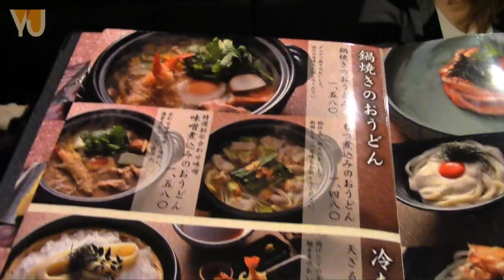Hanging out with a huge Mexican idol YouTuber in Japan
Miranda from Mexico who is a friend of us came to Japan,
so Anora hanged out with her, Rachel and Sharla.
First, they are udon.

レオと友達のメキシコの美少女スターYouTuberのミランダが日本にきたからアノーラがレイチェルとシャーラと一緒に遊びまくってみた！
まずはおうどん！

Tsututontan(つるとんたん)
B1F 2-26-3 Kabukichou Shinjuku Tokyo
東京都新宿区歌舞伎町2-26-3 Ｂ1Ｆ

★私たちのFaceboo,twitterもチェック！
日常をUPしてます！